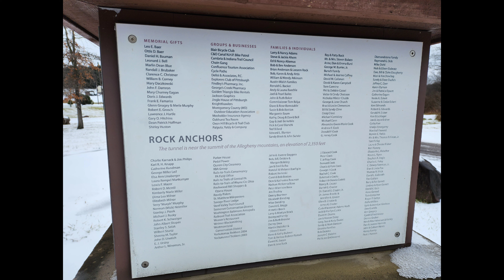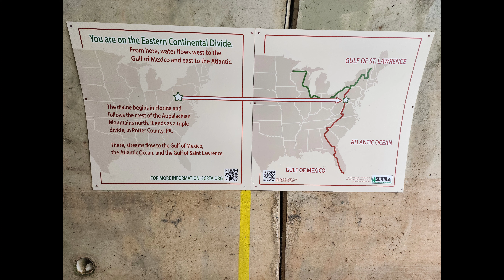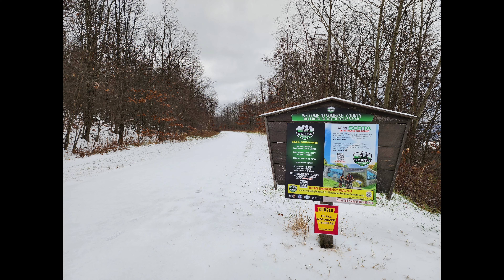JourneyonaBike - (music) GAP - Deal Trailhead (mp 24.6) to Mason Dixon Line (20.5) - 11.16.22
A GAP Minute - ECD View

GAP mp 24.6 to 19.5 - Wintery Icy Mix